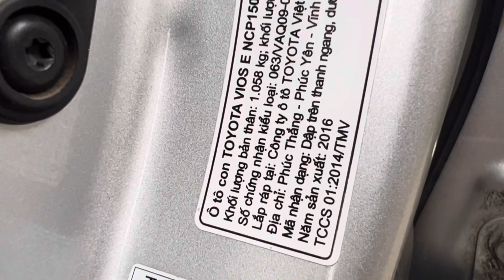(xe đã bán)số sàn vios e sx2016 xe rin rất đẹp 1 chủ mua mới bảo dưỡng đầy đủ rin a đến 0917215512